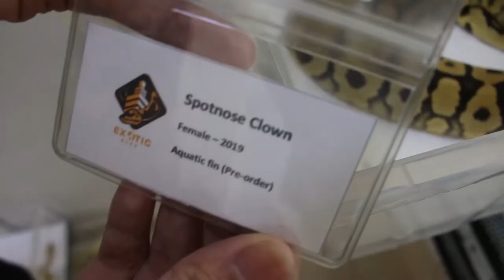บุกบ้านคนเลี้ยงงูบอล งูอะไรตัวเป็นแสน!!! - TanatO เยี่ยมเพื่อนบ้าน EP.2 Part1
สวัสดีครับ ชื่อโอ ธนัตถ์ นะครับ
อยากให้ทำคลิปอะไรคอมเม้นไว้ได้เลยน้าาา